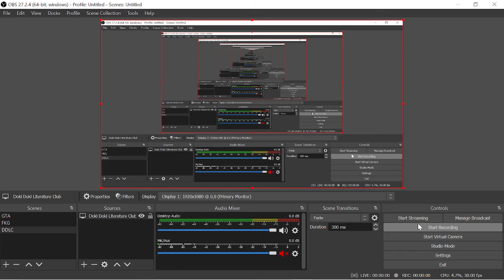Play Chess with Monika ~ DDLC (MOD) Doki Doki Literature Club : Monika After Story #1